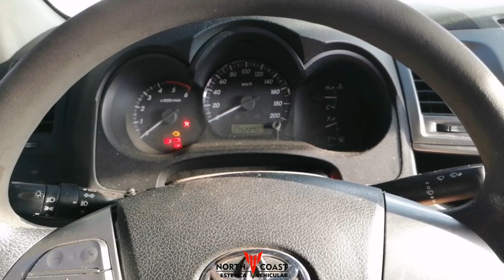"¡Aventura 4x4! Limpieza extrema de la Toyota Hilux 🚗✨"